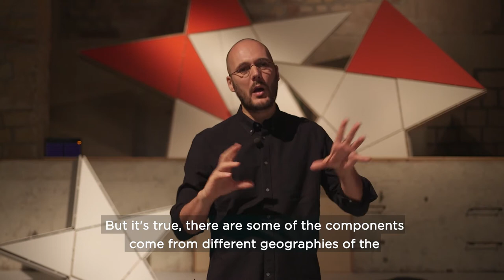Jonas Staal - New Unions - Transeuropa 2019